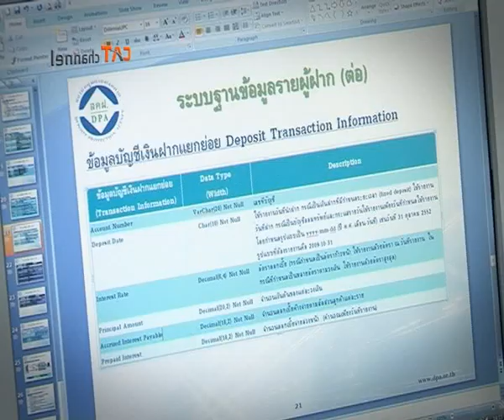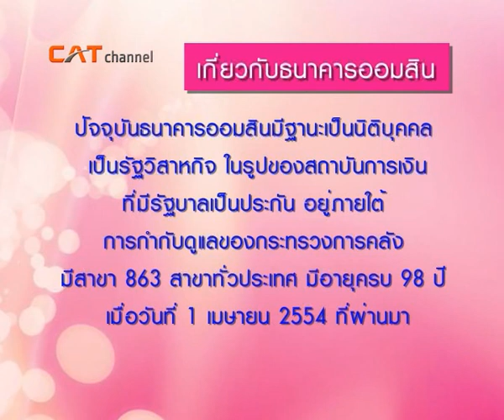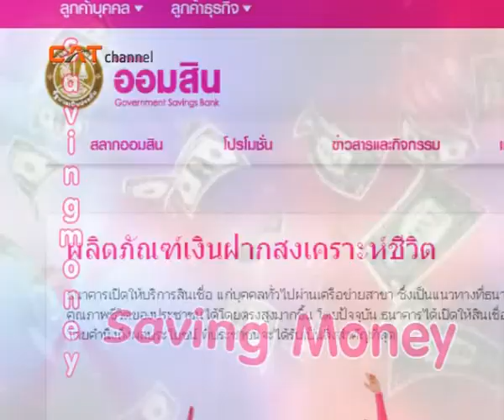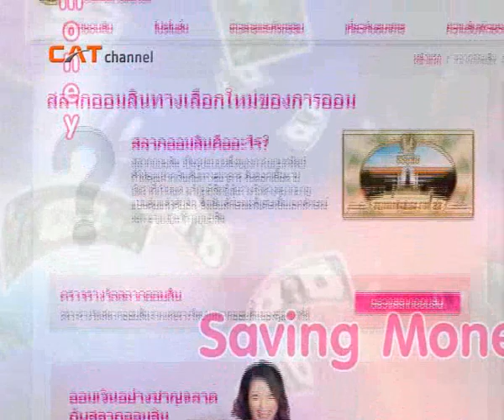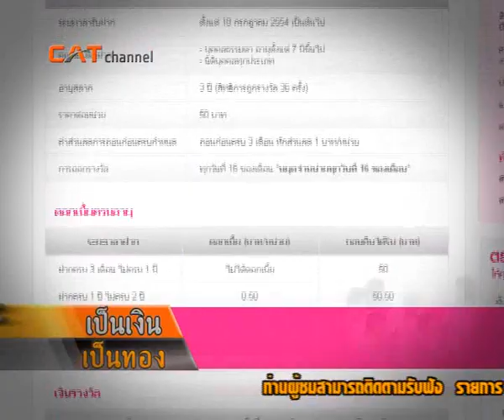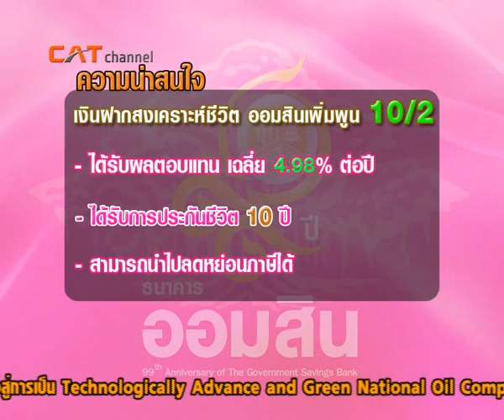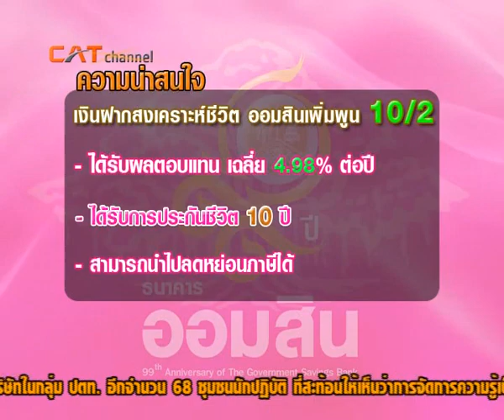รู้ออมเพื่อความสุขหลังเกษียณ ตอน2part2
สำหรับรายการเป็นเงินเป็นทองวันพุธที่ 25 ม.ค. 55 นี้ เป็นตอนที่ 2 รู้ออม...เพื่อความสุขหลังเกษียณ ซึ่งในตอนนี้เราจะไปดูกันนะค่ะว่า คนเรามีทางเลือกในการออมอย่างไรและทางธนาคารออมสินเค้ามีผลิตภัณฑ์อะไรที่น่าสนใจสำหรับคนวัยกำลังออมเงินอย่างพวกเรา สำหรับใครที่ต้องการใช้ชีวิตวัยเกษียณอย่างมีความสุขไม่ควรพลาดนะคะ ทราบอย่างนี้แล้ว เพราะฉะนั้น สัปดาห์นี้ห้ามพลาดเด็ดขาดนะค่ะ ติดตามชมกันได้ในรายการเป็นเงินเป็นทอง ทุกวันพุธ เวลา 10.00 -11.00 น. ทางช่อง CAT channel ค่ะ และทางรายการยังมีคำถามท้ายรายการให้ร่วมสนุกกันด้วยค่ะ เราจะมีของรางวัลสุดพิเศษมอบให้ถึงหน้าบ้านเลยนะค่ะ สำหรับใครที่ร่วมสนุกและตอบคำถามได้ถูกต้องกับทางรายการ